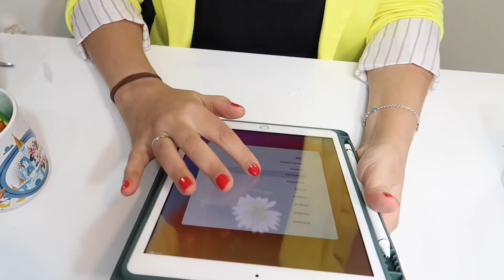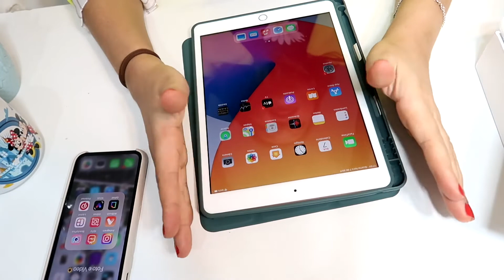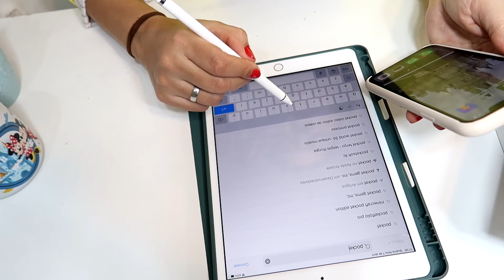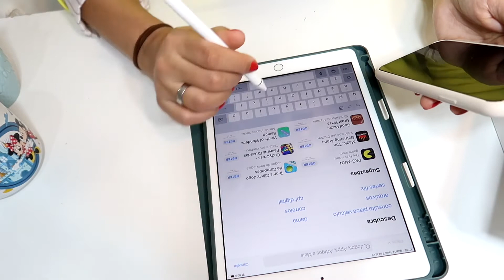iPad 2020 (8ª geração)Unboxing | Cecifelix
Olá meu povo,  tudo bem com vcs ?
Hoje vi compartilhar com vcs minha comprinha tão esperada Kk espero que vcs curta esse assunto...

Obrigado por sempre esta aqui !

Links  iPad
Doutorado

Preto

Prata

Caneta STYLUS

Case iPad

Película

[error]

Beijos !
Seja bem vídeos

Capa do iPad

Link do iPad